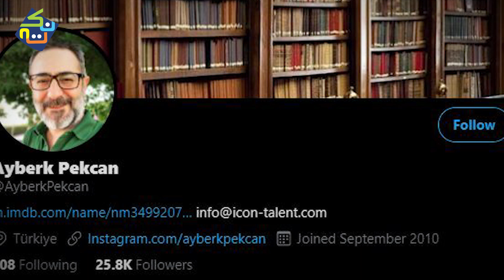Artuk Bey entry in Kuruluş Osman Season 2? | Madiha Iqbal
In Kurulus Osman Season 2, Artuk Bey entry is in discussion now a days.